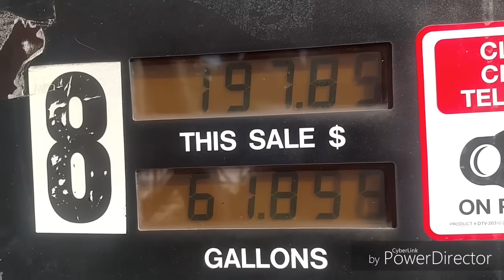Trucks Are Racing To Get Loaded First!!! 😁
I drive our Kenworth logging truck and get loaded by the 437E Deere loader.